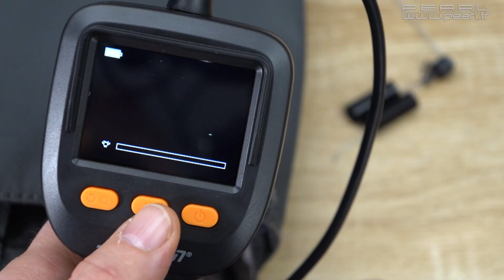Comment récupérer des clés dans les égouts ou une bague dans le lavabo ?[PEARLTV.FR]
Observez l'intérieur d'une canalisation, du bloc moteur d'un véhicule, et d'autres endroits inaccessibles. Les images s'affichent sur le grand écran couleur avec une netteté parfaite ! Éclairez comme vous le souhaitez même les recoins les plus sombres : l'éclairage LED (intégré à la tête de la caméra) est réglable sur 6 niveaux. La luminosité de l'écran est réglable sur 8 niveaux.

De plus, la caméra endoscopique est équipée de 3 accessoires pratiques : miroir, aimant et crochet, pour vous permettre de retrouver des objets perdus : une bague dans le siphon d'un lavabo, des clés dans une bouche d'égout, etc.

Caméra endoscopique EC-70 V2 avec col de cygne flexible 95 cm, par Somikon
Images nettes à partir d'une distance de 2 cm environ
Lumière LED pour la caméra, réglable sur 6 niveaux
Écran couleur LCD, diagonale d'image 5,8 cm / 2,3"
Luminosité de l'écran réglable sur 8 niveaux
Étanche depuis la tête de caméra jusqu'au raccord de manche : indice de protection IP67
Aimant, crochet et miroir aident à repêcher clés, bagues, etc.
Utilisation facile : bouton marche/arrêt et 3 boutons pour rotation de l'image, luminosité de l'écran et lumière endoscopique
Alimentation : 4 piles AA (non fournies)
Diamètre de la tête de la caméra : 9 mm
Dimensions du manche : 84 x 240 x 60 mm, poids : 380 g (sans piles)
Caméra endoscopique EC-70 V2 avec unité de commande et accessoires (crochet, miroir, aimant)
Également pertinent ou approprié pour : endoscope, espion.